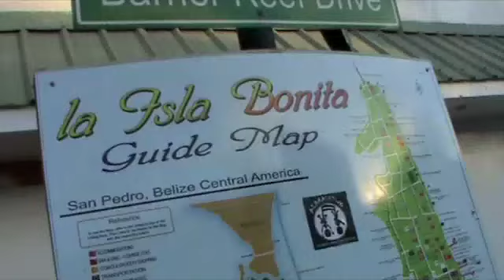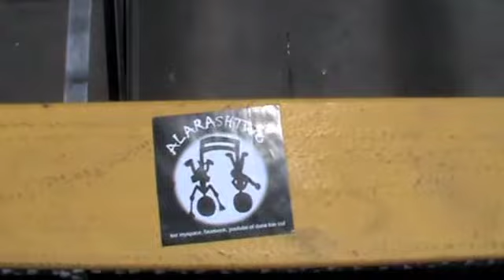Alarashtwo and Michel around Amerika Latina